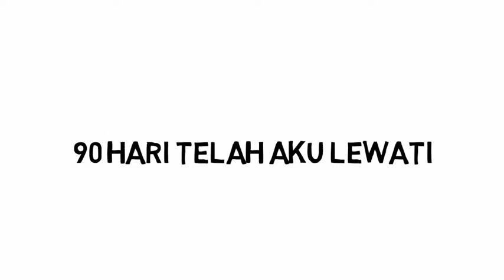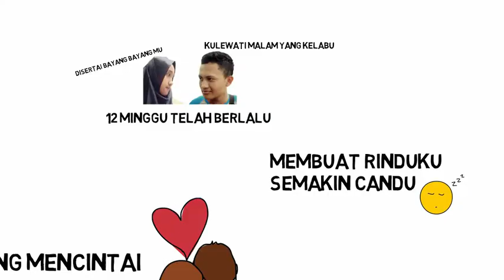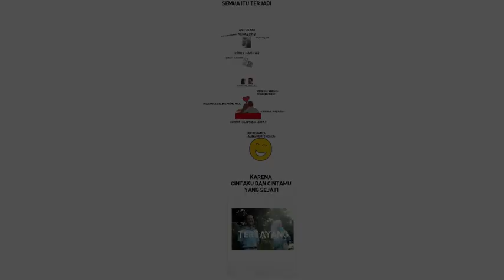Ucapan HAPPY UNIVERSARY 3 bulan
HAPPY UNIVERSARY TERSAYANG